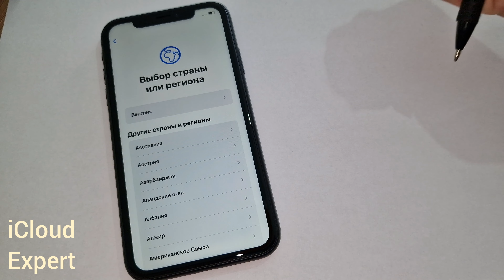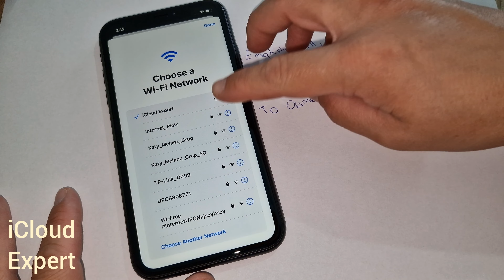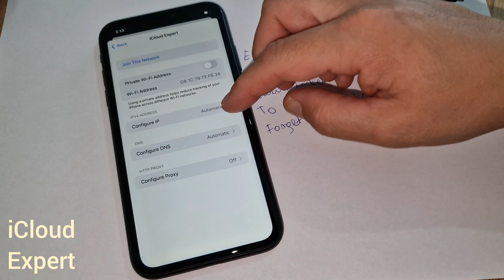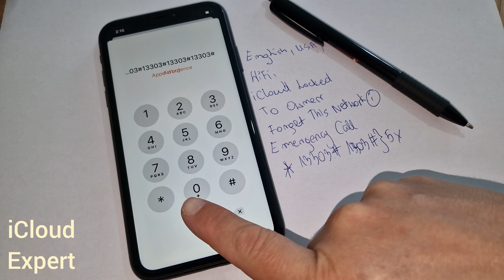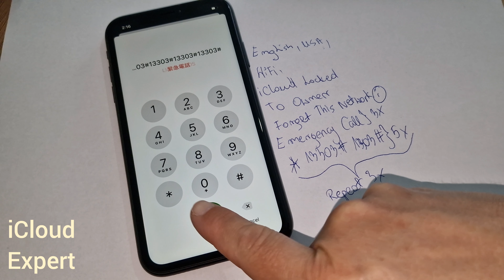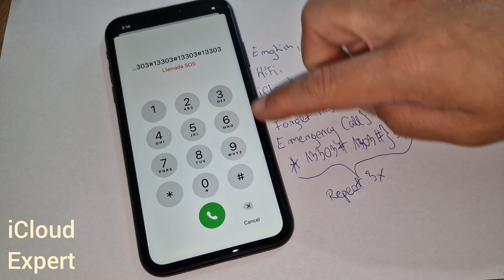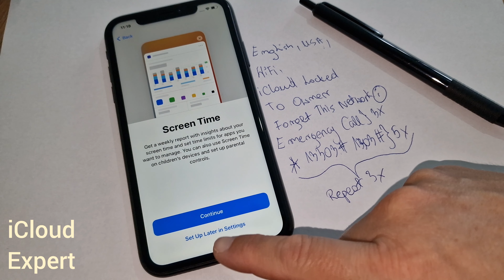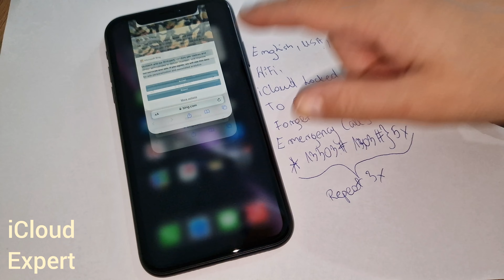New iPhone 5,6,7,8,X,11,12,13,14 iCloud Unlock-Remove Any iOS with Disabled Password✔️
iphone
icloud
unlock
remove
ios
disabled
password
remove bg
iphone 11
iphone 13
iphone xr
iphone x
iphone se
iphone 8
iphone 7
iphone xs
iphone 6
removebg
apple id
iphone se 2020
icloud login
icloud mail
iphone 10
iphone 13 pro
ios 15
iphone 6s
password manager
lastpass
apple store near me
bg remover
iphone 6 plus
dyslexia
apple iphone
apple watch series 7
apple india
cerebral palsy
iphone 9
iphone 6s plus
iphone 5
appvalley
apple iphone 13
google passwords
bitwarden
iphone 5s
icloud drive
tutubox
3utools
iwatch
icloud photos
7 plus
iphone 14
google password manager
ios 14.5
iphone 4
background eraser
iphone xr price
ios 14
create apple id
11 pro
iphones
iphone mini
apple trade in
apple iphone 11
iunlocker
new iphone
disability
ipsw
appcake
cydia
google smart lock
iphone8
checkra1n
xr iphone
iphone 3
iphone 11 64gb
apple icloud
udid
ios 14.2
ios 14.6
ios 14.4
iphone 4s
iphone 5c
lastpass login
ios 14.3
iphone 2
iphone watch
icloud sign in
iforgot apple
iforgot
icloud find my iphone
iphone 8 plus price
iphone price
backup iphone
latest iphone
icloud storage
iphone 7plus
widgetsmith
my password
ios 14.7
ios 14.8
iphone 12s
apple se
se 2020
apple 13
saved passwords
quadriplegic
iphone 7s
bg eraser
bg background
iphone se 3
happymod ios
apple iphone 7
remover
iphone 12pro
social security disability
iphone deals
eraser bg
bgmi ios
iphone pro
www remove bg
whatsapp iphone
iphone 7 32gb
ios 15.1
crip camp
iphone 11 64
ipados 15
intellectual disability
ios 13
iphone 2021
google image search iphone
iphone store
icloud find
move to ios
ipad 3
assistive touch
6s
iphone xs price
icloud for windows
apple icloud login
testflight
tutuapp ios
iwatch se
find iphone
iphone 10 plus
remove bg video
6s plus
earpods apple
apple 11 pro
watermark remover
iphone 5s price
icloud account
one password
face id
apple iphone x
youtube vanced ios
handicapped
remove background from image online
ssdi
iphone 12mini
passwords on iphone
iphone 3g
remove pg
apple iphone 8 plus
create icloud account
lastpass chrome
reiboot
apple iphone 6
best iphone
delete background
feebhax
new iphone 13
ipados
best password manager
iphone 15
iphone 11 plus
se iphone
xs iphone
gmail password
iphone 11 pro 64gb
ios 14.1
iphone 11 media markt
first iphone
my google account password
google account password change
view saved passwords
iphone xs 256gb
apple xr
delete bg
iphone trade in
ipod touch 7th generation
verizon iphone deals
iphone 11 256gb
iphone 5g
icloud check
icloud mail login
iphone 11 white
12pro
apple iphone 13 pro
hashcat
photoscissors
apple iphone xs
retardation
iphone12promax
unlock iphone
iphone se 2020 price
bcrypt
iphone 11 deals
iphone 20
remove png
icloud backup
11pro
roboform
iphone 6s 64gb
photo remove
iphone xs used
photo background remover
apple phone price
panda helper ios
pink iphone 13
iphone 8s
iphone 8 128gb
pdf unlocker
iphone 7 64gb
instagram password finder
iphone 11 amazon
ios ninja
airdrop iphone
verizon trade in
iphone 5 se
ios 12
john the ripper
iphone 2g
iphone 11 black
icloud contacts
find my iphone app
my account password
nordpass
iphone5
iphone mobile
apple 7
pink iphone
chrome password manager
iphone 11 128gb price
iphone store near me
swappie iphone 11
mi unlock
11 pro price
iphone 6plus
strong password
watchos 8
chrome passwords
apple iphone 6s
the arc
random password
google saved passwords
iphone 2020
iphone13 pro
icloud sign up
iphone xr 256gb
iphone tablet
purple iphone
iphone 10 pro
cydia impactor
a1778
apple x
slazzer
purple iphone 11
my gmail password
iphone ipad
find my apple watch
iphone plus
iphone 13 apple
applecare plus
latest iphone 2021
my google password
iphones in order
uikit
iphone 10r
aptoide ios
bitwarden chrome
imyfone lockwiper
dashlane login
8 plus iphone
iphone xsmax
att unlock
iphone x pro
apple se 2020
cheap iphones
xsmax
otterbox iphone 11
iphone se 1
buy iphone
tweakboxapp
iphone s6